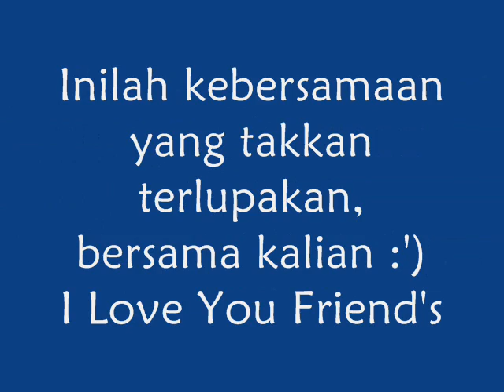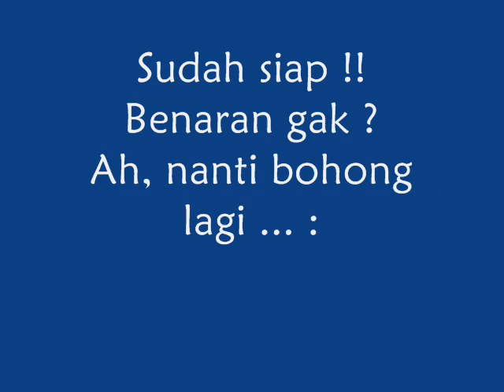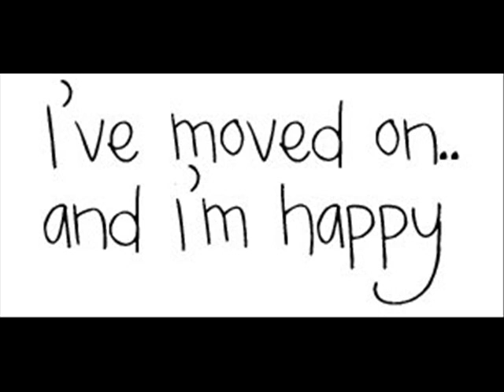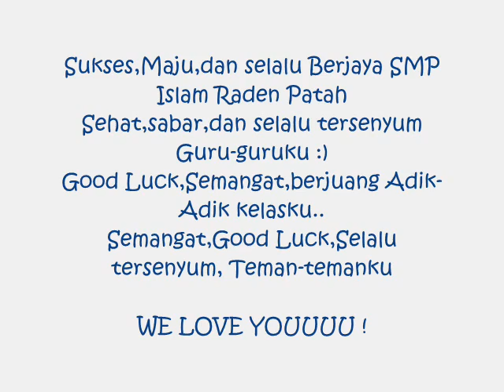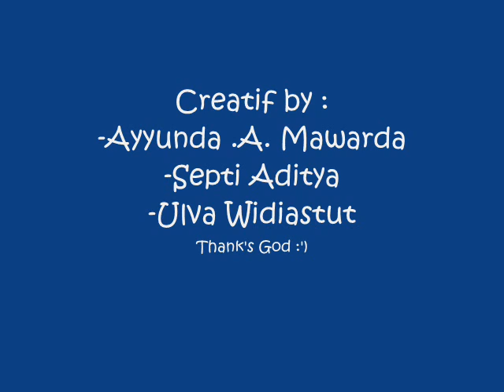All about 92 SMPI Raden Patah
Hanya ini yang bisa saya kasih ke kalian,, saya harap kalian bisa mengingat dan melihatnya kembali, kembali daaaan kembali ! hahaha. :')
semuanya ada disini dari kita kelas 8 ..  sampai kelas 9.